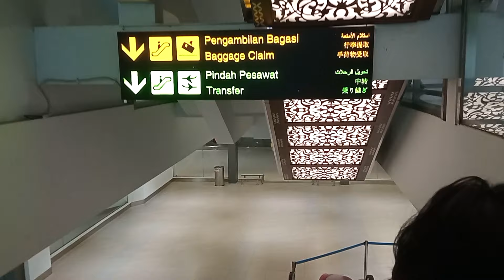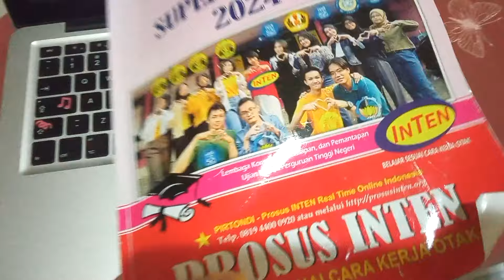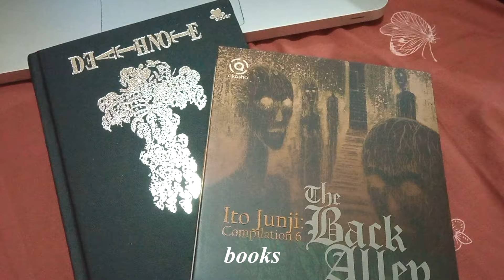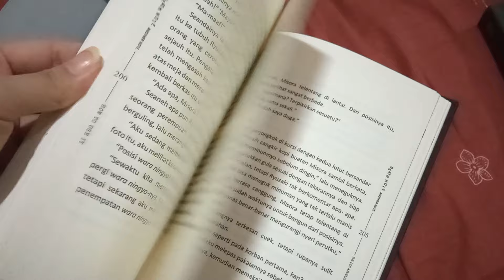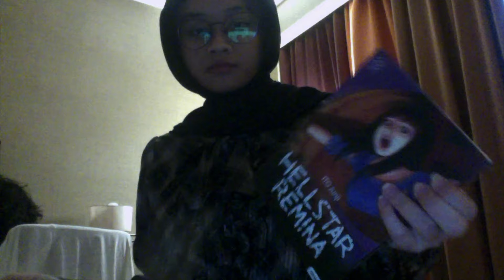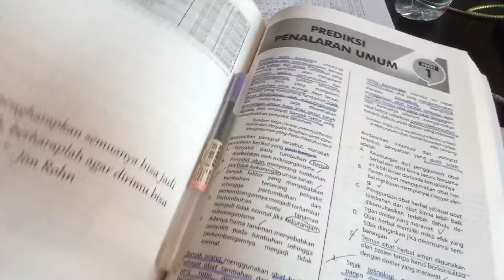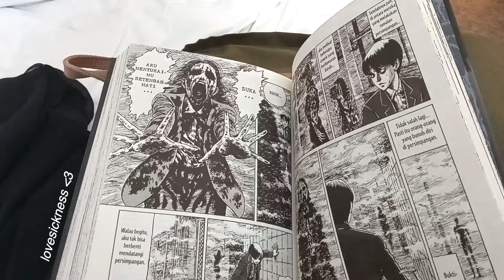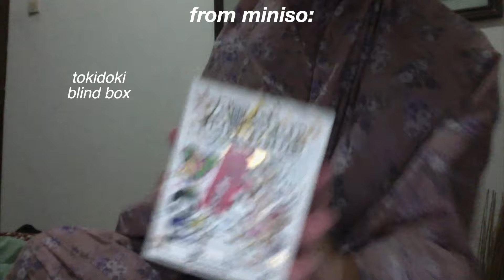୨୧ lebaran 2024 vlog (visiting semarang)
[about me]
age : 17
nationality : indonesia

[tags, you can ignore them]